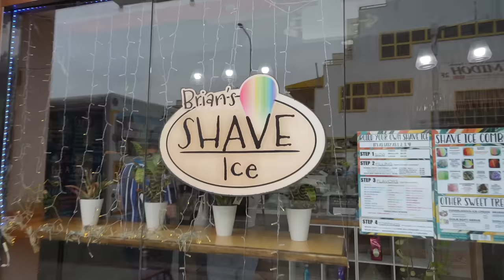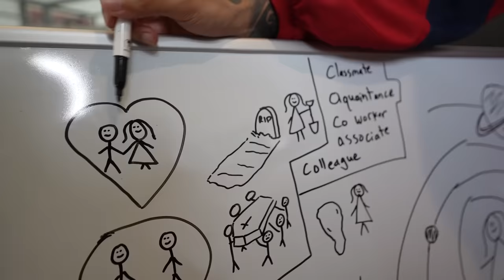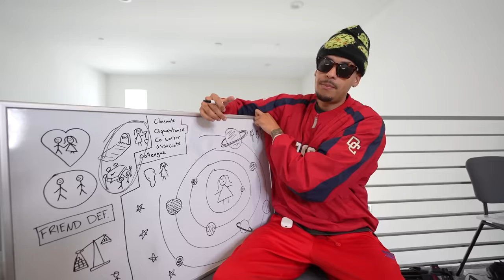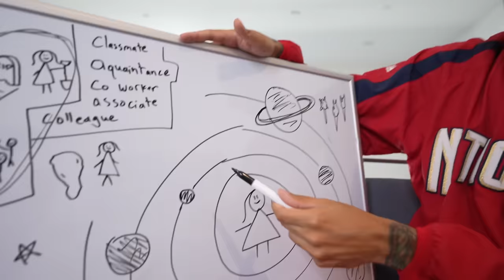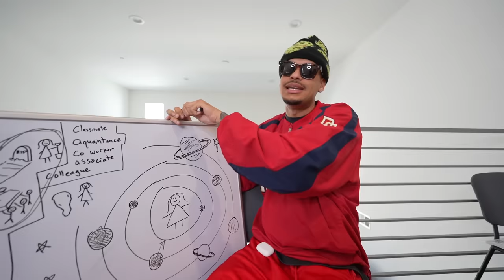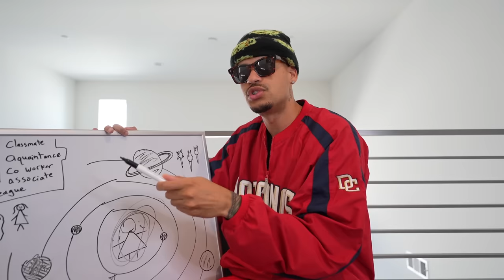I Tried Having My First "Female Friend"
Follow Sabrina!